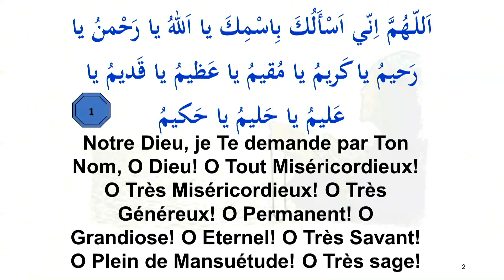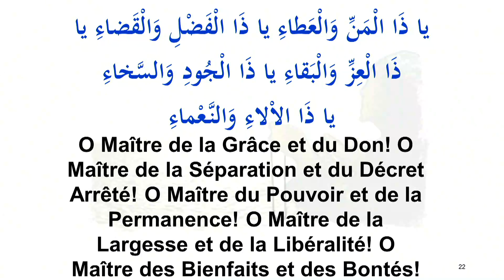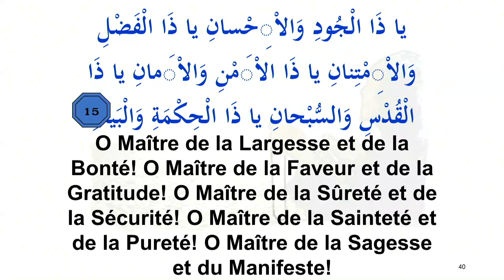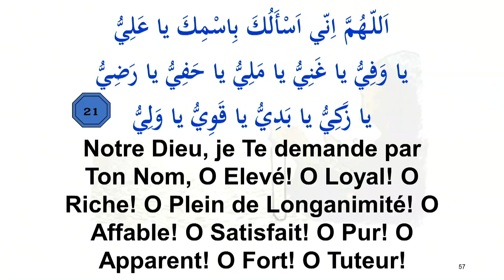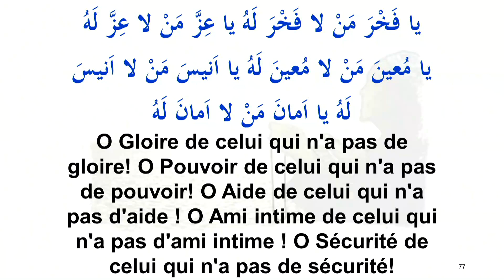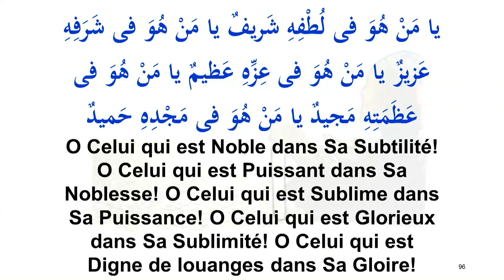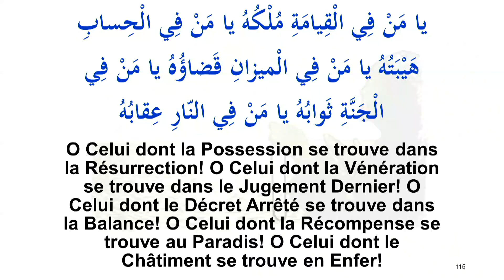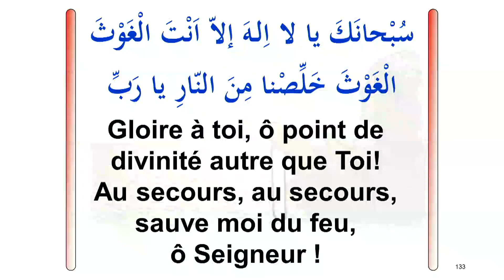001 Jawshan kabeer Seyed Mohammad Naqvi p1